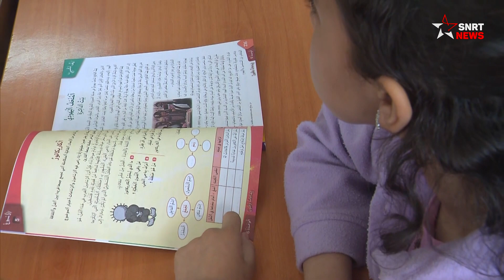مبعوثة أمريكية في الصويرة لاكتشاف التعايش في مدينة الرياح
قامت المبعوثة الأمريكية الخاصة لشؤون مراقبة ومكافحة معاداة السامية، السفيرة ديبورا ليبستات، بزيارة مدينة الصويرة، مدينة التسامح والتعايش.
أثنت المسؤولة الأمريكية على روح التعايش السلمي والتسامح التي تتسم بها مدينة الصويرة بين اليهود والمسليمين، ضاربة بها المثل وعلى غرار مدن مغربية أخرى في ترسيخ هذه الروح منذ قرون.
ولقيت المسؤولة الأمريكية ترحيبا حارا من قبل أندري أزولاي، مستشار جلالة الملك محمد السادس، الذي قاد مشاريع كثيرة لتعزيز التزام المغرب النموذجي تجاه مجتمع متنوع ومتسامح. كما قامت السفيرة أيضا بزيارة المدينة القديمة، والمتحف اليهودي بيت الذاكرة.
يرجى الاشتراك..